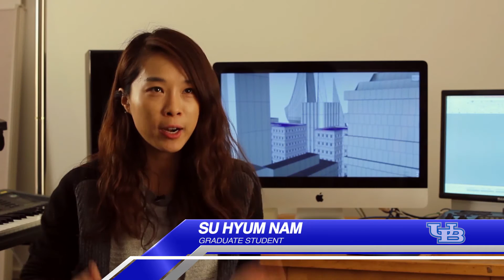The Department of Media Study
A video highlighting the many offerings of the Department of Media Study, University at Buffalo.

Produced by the Fall 2015 DMS315 Intermediate Documentary Class:
James Carriero, Charles Carter, Robert Fera, Ivan Fruehan, Junwan Ge, Stephen Guetti, Kainan Guo, Xinwen Li, Nathan Noworyta, Jesse Parker, Dan Phillips, Robert Sawyer, Burak Spoth, Addison Thuerk, Reo Yoshitome

Instructor: Carl Lee

Editing: James Carriero

Additional Editing: Burak Spoth

Graphics by: Nathan Noworyta

Camera:
James Carriero, Charles Carter, Robert Fera, Ivan Fruehan, Junwan Ge, Stephen Guetti, Kainan Guo, Xinwen Li, Nathan Noworyta, Jesse Parker, Dan Phillips, Alex Plummer, Robert Sawyer, Burak Spoth, Addison Thuerk, Reo Yoshitome

Many thanks to Professor Josephine Anstey, Chair of DMS; Ann Mangan, Academic Advisor; Professor Tony Conrad; Su Hyun Nam; Eric Coombs and his Fall 2015 DMS 341 Intermediate Video class; Akram Shibley; and everyone else who helped make this video possible!